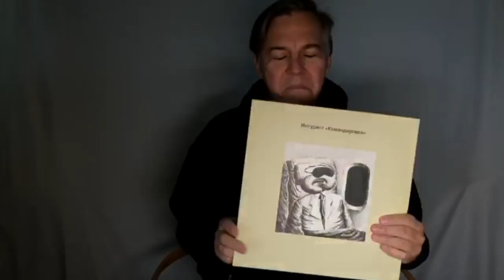Илья Лагутенко: что понравилось [из музыки] в 2019!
Вчера в нашем вы безобмана делились своими музыкальными предпочтениями (спасибо! нам было интересно прочитать все комментарии!), как договаривались - сегодня наша очередь! Илья начинает со своих открытий, а на очереди @sashadza - принимай эстафету!